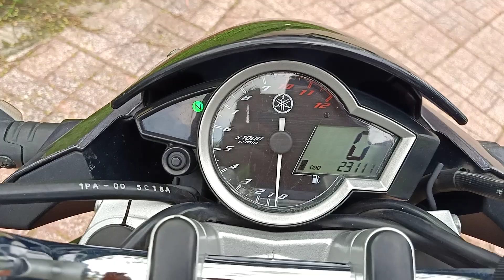LH:0906.859.709 yamaha moto FZ150i bstp chính chủ nguyên zin đời 2016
LH:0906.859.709 yamaha moto FZ150i bstp chính chủ nguyên zin đời 2016 xe mẫu thể thao rất ngâù và phong cách xe chạy mạnh vọt nhẹ lợi xăng...